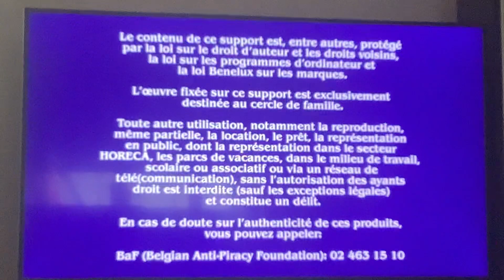Opening To Jack Ryan Shadow Recruit 2018 4K Ultra HD Australia (Belgium French Option)